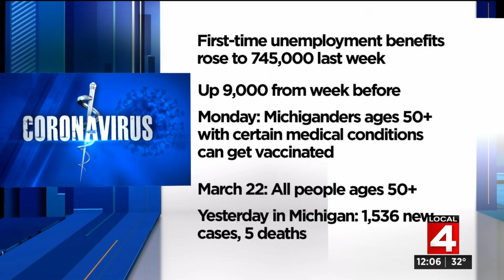News Brief, March 3, 2021, noon update